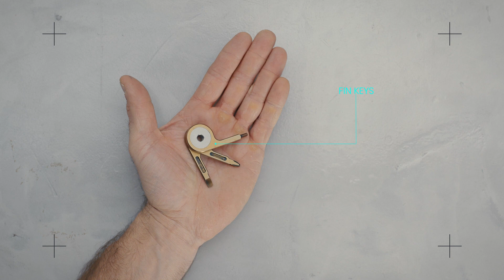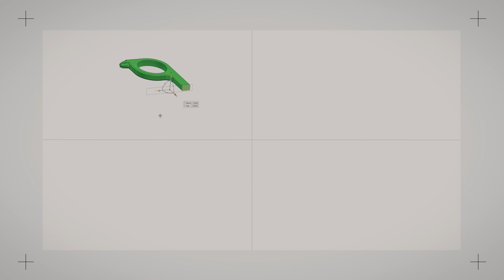Windeler Kickstarter Film 2020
Introducing our first Kickstarter campaign video